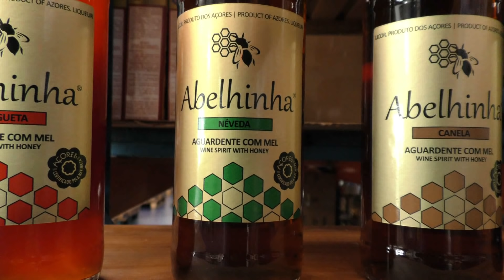Casalinho novo na casa da Nelia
Angra - Nelia - Terceira - jantar - amigos